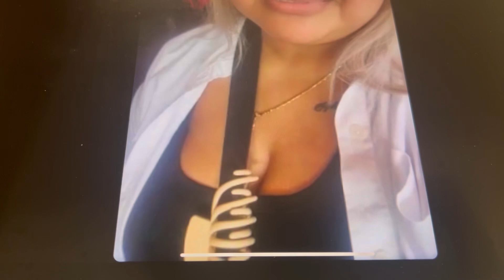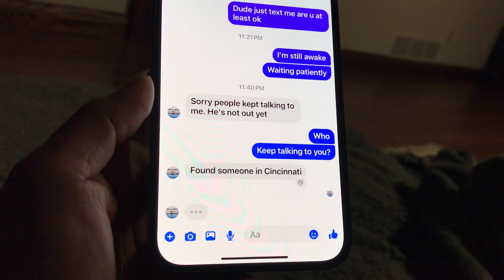8/15/24 Interviewing Day…